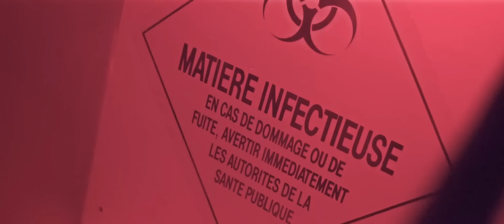Enigma Escape Toulouse (2016)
En groupe d'amis, braquez une banque, résistez à une attaque de zombies, explorez un temple maya, trouvez un criminel ou évadez vous d'un ancien cachot, le tout en moins de 60 minutes et en plein centre de Toulouse.